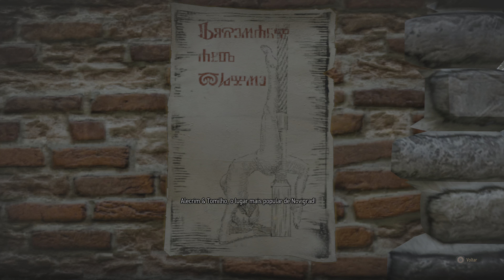The Witcher 3: Wild Hunt 4K PS5 28